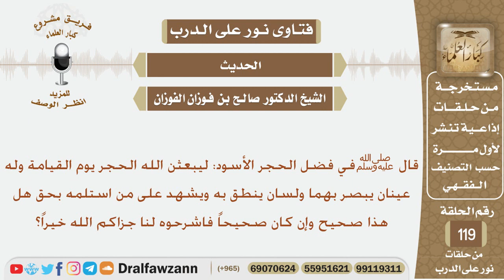هل ورد عن النبي ﷺ قوله في فضل الحجر الأسود (ليبعثن الله الحجر يوم القيامة وله..)؟ الشيخ صالح الفوزان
نص السؤال:
قال ﷺ في فضل الحجر الأسود: ليبعثن الله الحجر يوم القيامة وله عينان يبصر بهما ولسان ينطق به ويشهد على من استلمه بحق هل هذا صحيح وإن كان صحيحاً فاشرحوه لنا جزاكم الله خيراً؟
السيرة الذاتية :
للاشتراك في قناة الشيخ صالح الفوزان

رئيس الفريق
لمشروع كبار العلماء